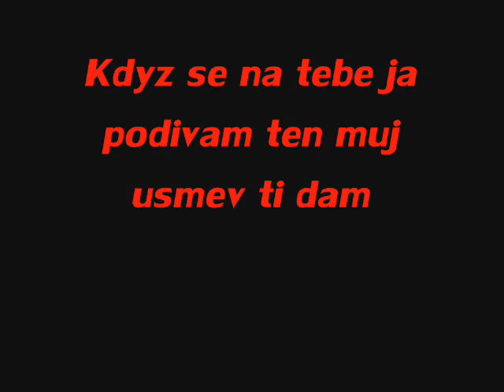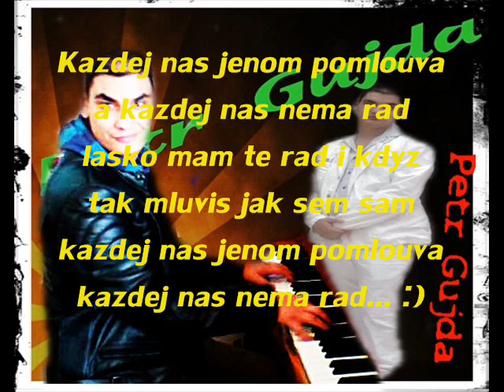Petr Gujda - Lasko mam te rad 2012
Jestli se vám líbi tahle skladba přidejte se nám k na